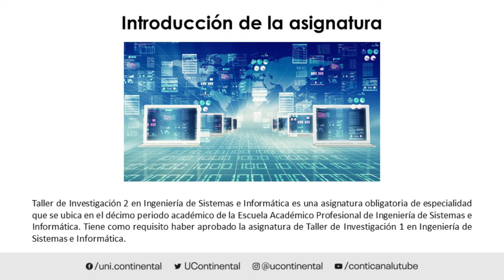Presentación de la asignatura: Taller de Investigación 2 en Ingeniería de Sistemas e Informática